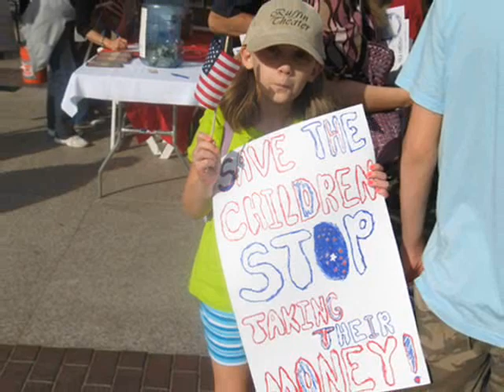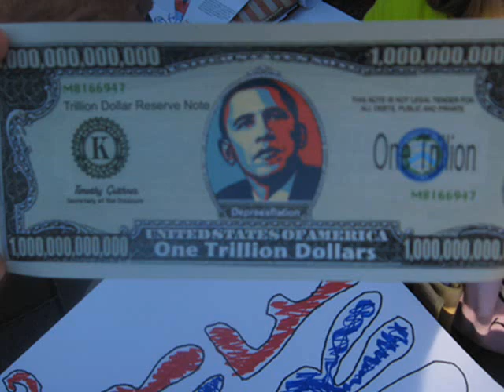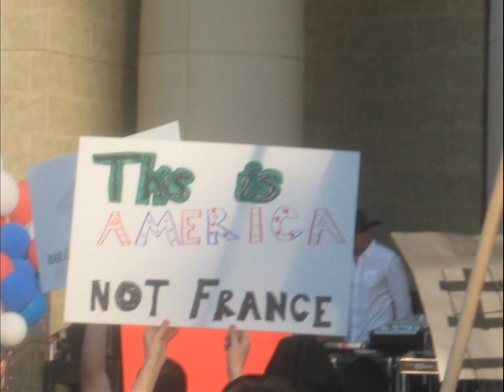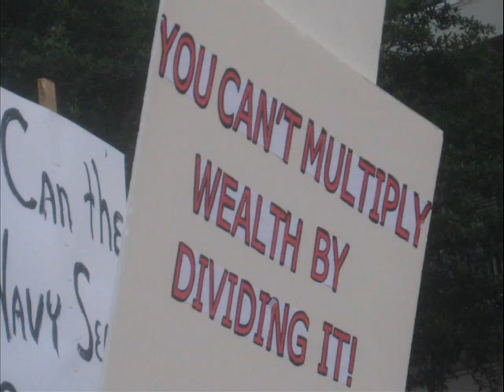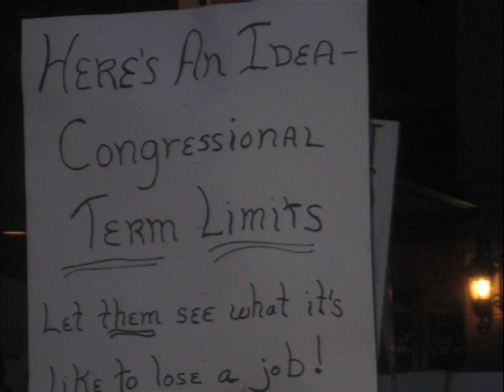Sugar Land Tea Party 4 15 09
What really happened at the Sugar Land Tea Party! Pictures of almost everyone's wonderful signs!